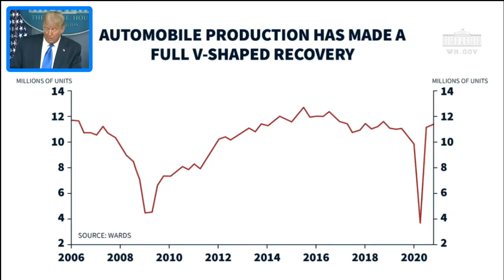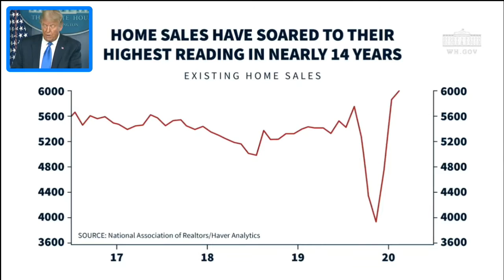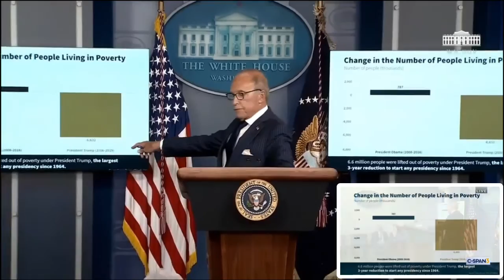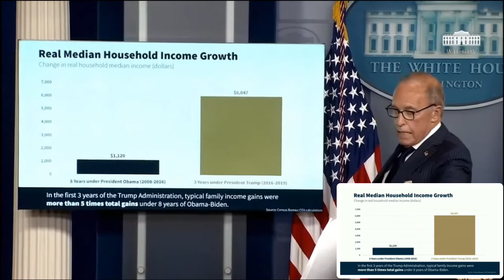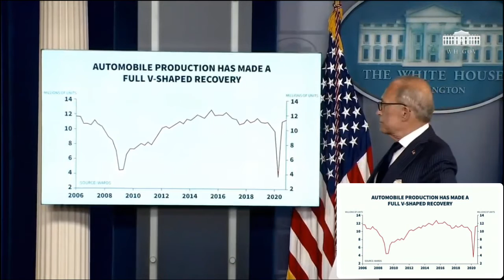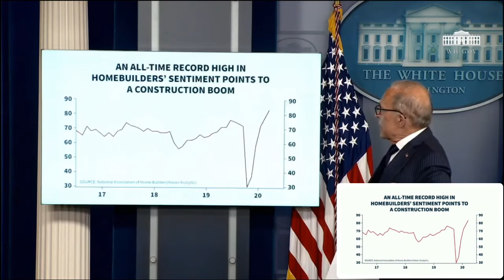9/23/2020 Trump: White House Press Briefing - Barbaric Reporter Freaks Out!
A BlackLivesMatter supporter at the WhiteHouse press briefing started screaming and shouting at PresidentTrump as he was leaving to take an emergency phone call. The press secretary Kayleigh McEnany had to remind her to be more civilized because she had acted so rudely and disgraceful.